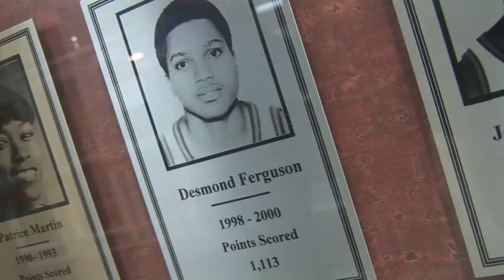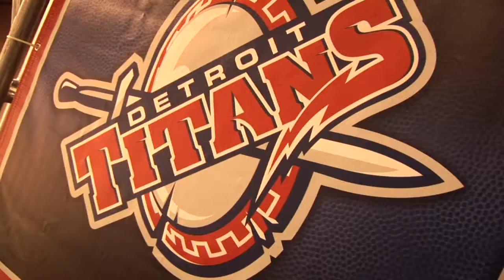Moneyball Vitale Draft YouTube sharing